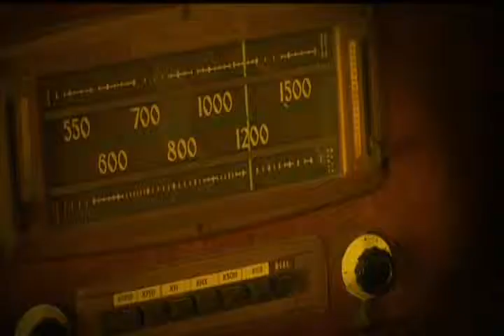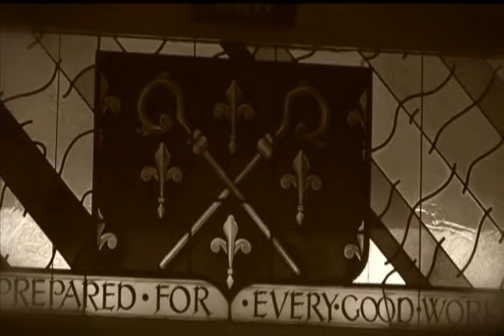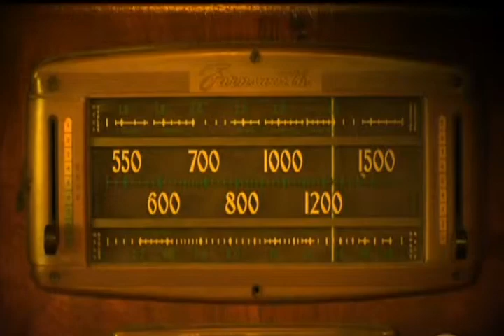Mandi Anderson in a tribute to Paul and Marybelle Musco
This is a video that was shown at the PBSSocal Gala to honor Paul and Marybelle Musco In May 2012.